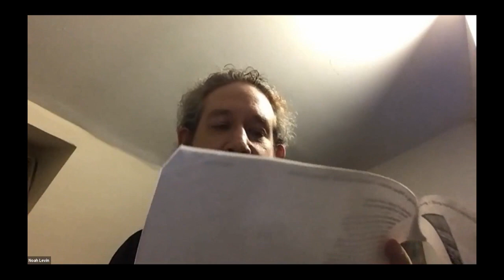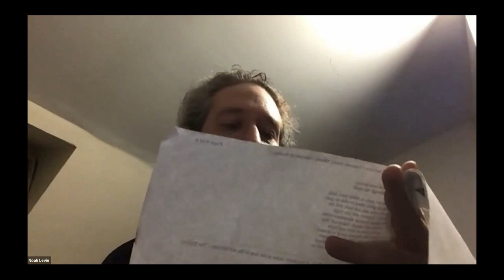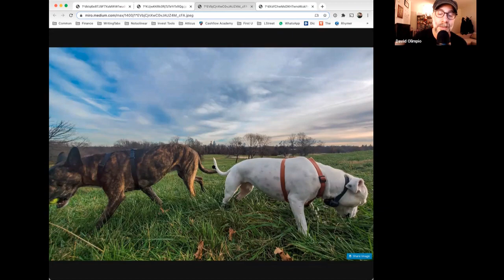NYD 2021: Celebrate Creativity Part 2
NYD 2021:Celebrate Creativity
A Pink Trees Press Production
In Association with
Linda Kleinbub & Madeline Artenberg
Part 2 of 4
Hosted by Joshua Meander

Video Editor - Phillip Giambri